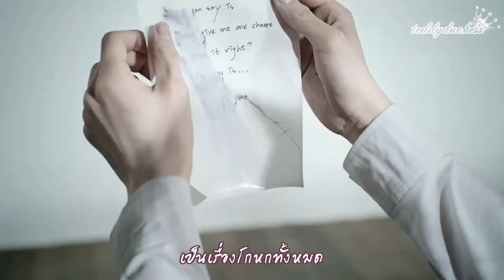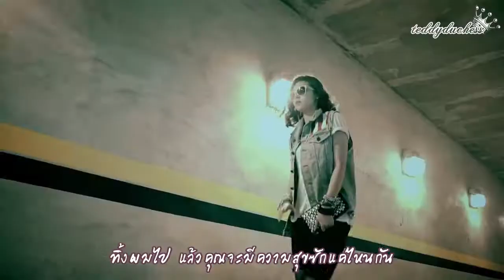[Thaisub MV] TEEN TOP - To you (Slow B. Version)